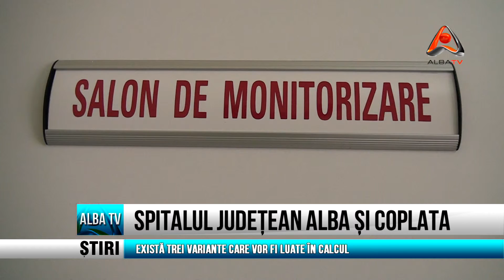SPITALUL JUDETEAN ALBA SI COPLATA